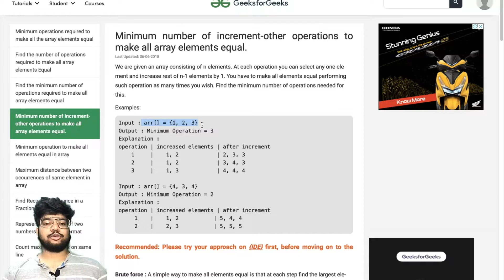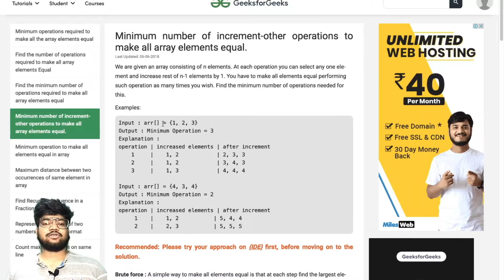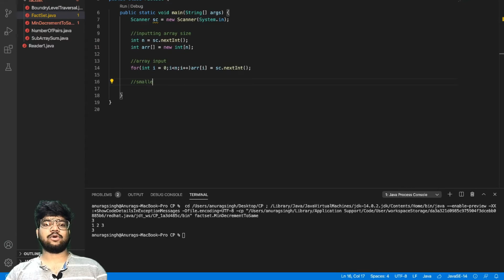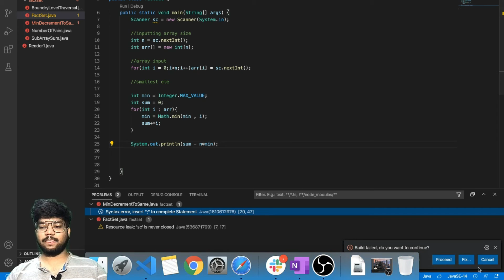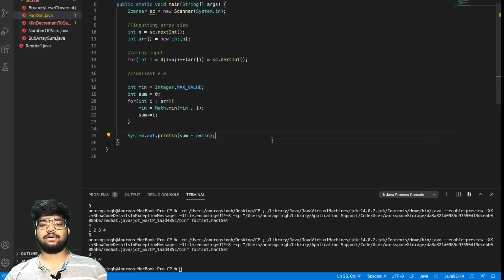FactSet interview Question | Minimum Operations | O(N) | Hindi